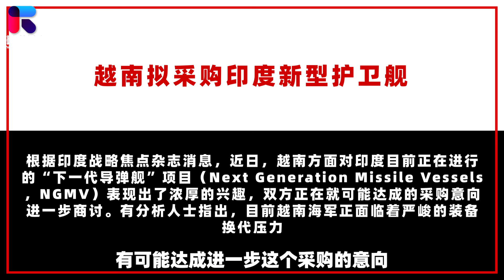越南計畫要引進印度新型護衛艦，兩國會不會聯手對付中國？【张斌】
印度雄心勃勃地實施著，針對我們中國的那個東擴計劃
越南計畫要引進印度新型護衛艦，兩國會不會聯手對付中國？